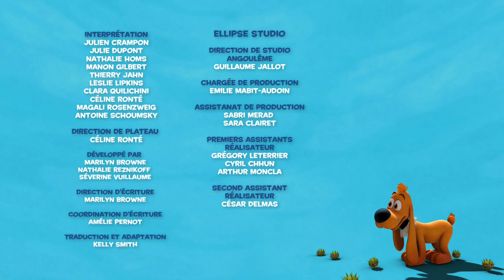BOULE ET BILL 3D - EP25 - Les lignes de la patte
Le 1er avril, Bill s’amuse à faire des blagues à ses amis en leur faisant croire qu’il est capable de lire leur avenir dans « les lignes de la patte ». Mais lorsque les amis découvrent le pot aux roses, ils se liguent pour donner une bonne leçon au facétieux farceur…